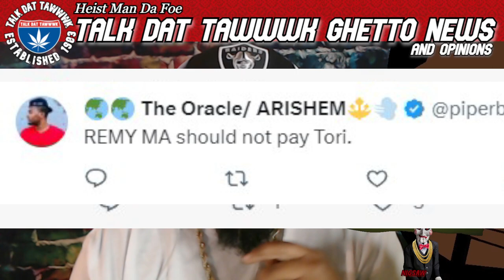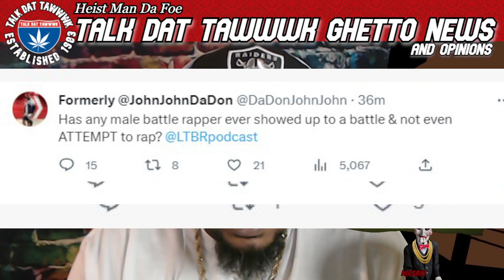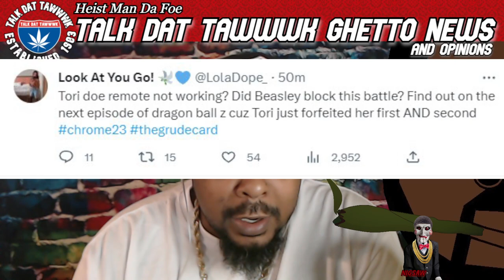Tori Doe NO ROUNDS NO SHOW? Paid Off??? Chrome 23 Grudge Card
Tori Doe showed up to the Chrome 23 Battle Rap Event with NO ROUNDS? vs Chayna Ashley...was she paid off? is Remy paying the "back end"?
Maaaaaaan!!!